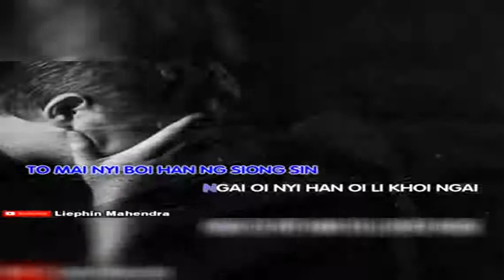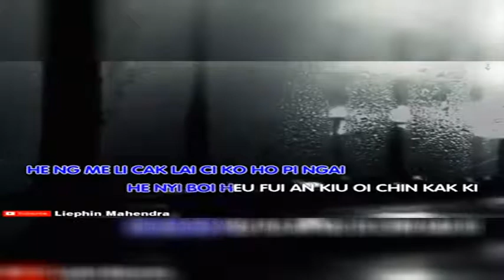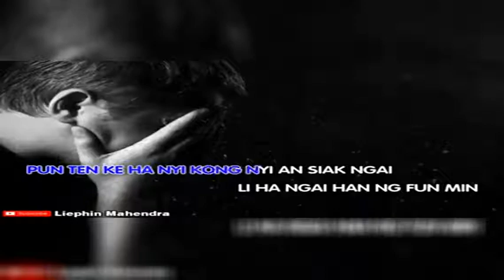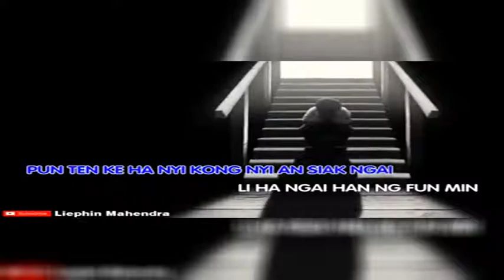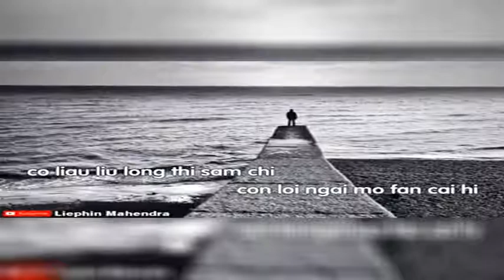Lagu hakka to mai li khoi ngai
Lagu yang galau